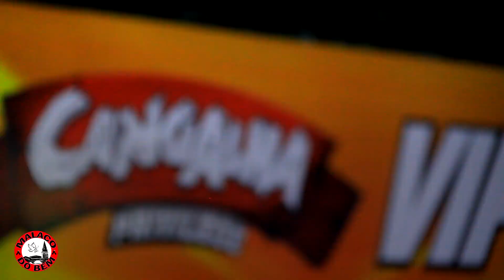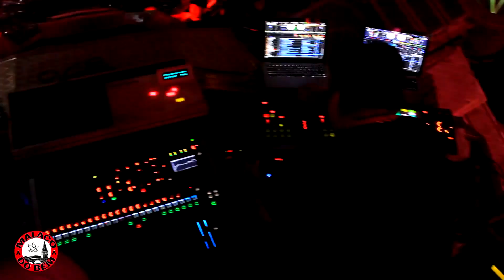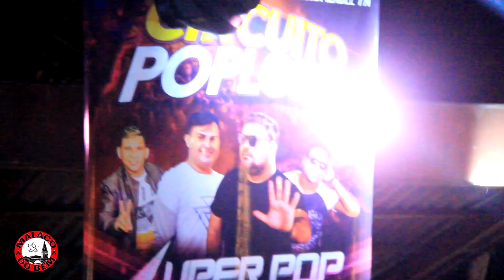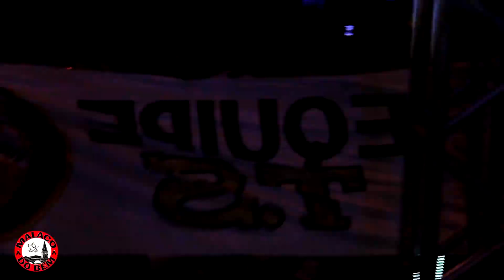Malaco Do Bem e SucuriTube - Super Pop Live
Um pouco do que rolou na festa dos babados,